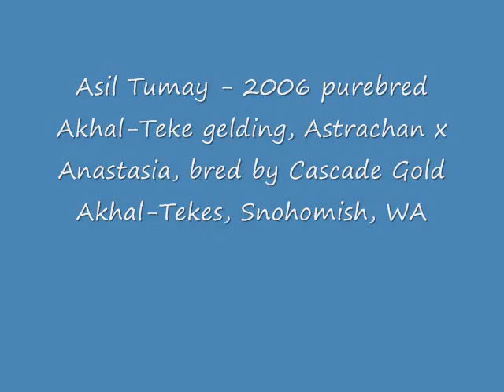Akhal-Teke Gelding, Asil Tumay - born 2006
Asil Tumay - 2006 Akhal-Teke Gelding, Astrachan x Anastasia, walking, trotting and cantering. He is for sale and for more photos and details, go to my